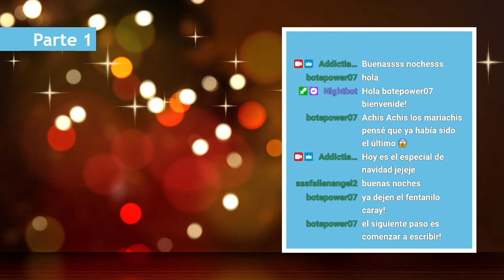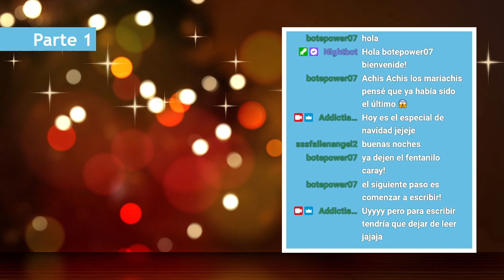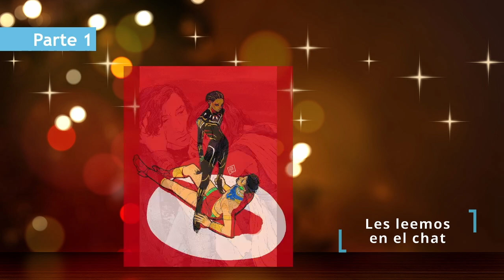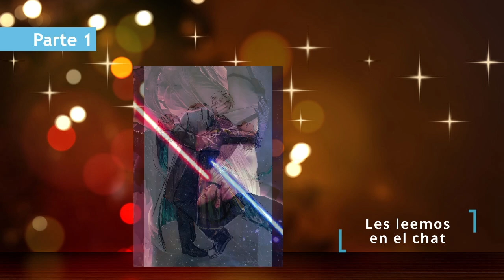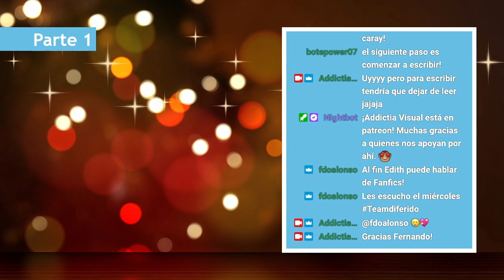Podcast 199.1 II Fan Fiction 101 II El Origen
Donde hablamos las bases, historia y adicción. Edith 🎙😎 habló con 🤩 🔊 Carol, Joyce y Tania de Fan Fiction

✨Secciones✨
0:00 Invitades
5:54 FanFiction 101
07:30 El Origen

Escuchen Addictia Visual en vivo por Twitch los lunes 930pm y comenten en el chat los miércoles 9am en el estreno de YouTube.

El programa es llevado por Edith Sánchez.
Si quieren seguir la conversación me pueden seguir en twitter @HtidEA, en instagram como addictia_visual y en facebook para leer reseñas de películas y series.